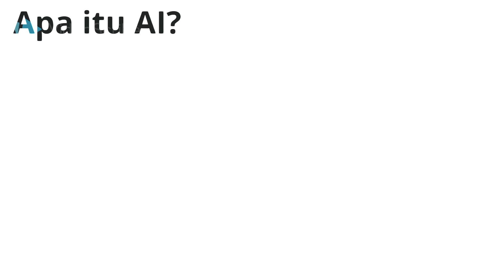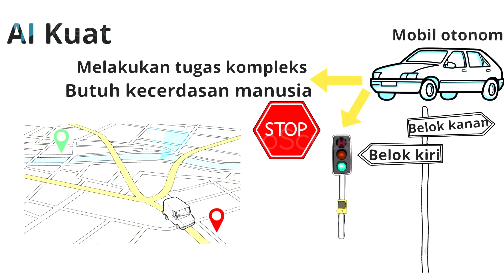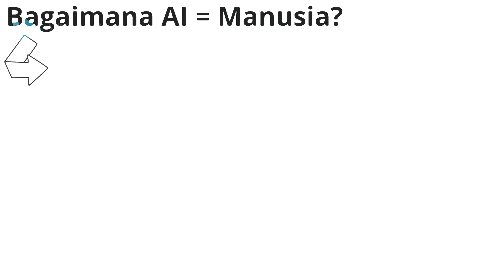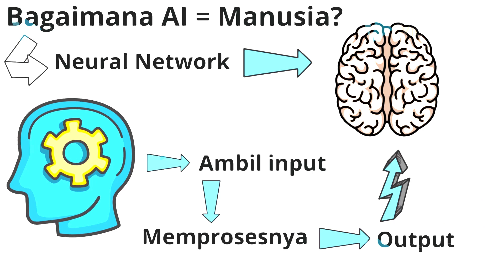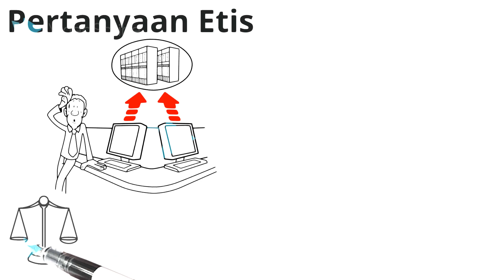Apa itu Artificial Intelligence dan Bagaimana Cara Kerjanya? Penjelasan Paling Mudah Dipahami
Kali ini, kita akan menjelajahi dunia inovatif yang begitu menarik: Artificial Intelligence atau AI. Mari kita sederhanakan konsep-konsep canggih ini agar lebih mudah dipahami.
Dalam video ini, kita akan mengulas poin-poin penting seputar AI:
Apa sebenarnya AI itu? Ini adalah otak buatan yang mampu belajar dari pengalaman dan mengambil keputusan cerdas, mirip dengan manusia.
Jenis-jenis AI: Terbatas, Kuat, dan Superintelejen. Kita akan membahas contoh nyata dan potensinya.
Pembelajaran Mesin: Konsep ini memungkinkan komputer belajar dari data, seperti mengajari komputer memahami gambar kucing dan anjing.
Neural Network: Bagaimana AI belajar seperti manusia melalui model ini.
Kita juga akan melihat bagaimana AI sudah merasuki kehidupan sehari-hari kita:
Asisten suara seperti Siri atau Google Assistant yang memberikan bantuan cepat.
Penggunaan AI dalam industri seperti kedokteran, otomotif, dan bisnis.
Namun, tentu ada juga tantangan dan pertanyaan etika seputar AI, seperti:

Seberapa jauh AI dapat menggantikan pekerjaan manusia?
Bagaimana menjaga keadilan dan privasi dalam penggunaan AI?
Dalam dunia yang semakin canggih, pemahaman tentang AI menjadi sangat penting.